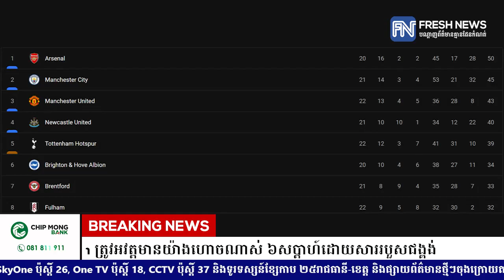Hugo Lloris របស់ក្លិប Tottenham ត្រូវអវត្តមានយ៉ាងហោចណាស់ ៦សប្តាហ៍ដោយសាររបួសជង្គង់